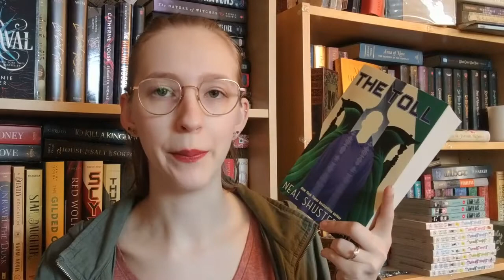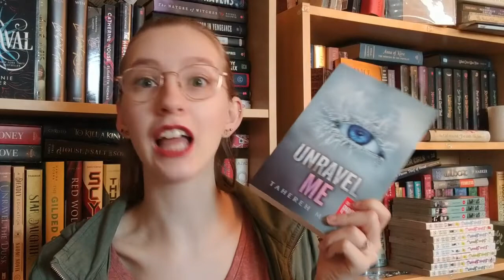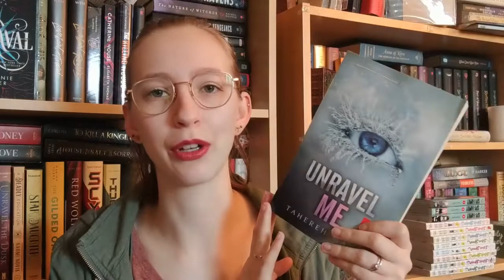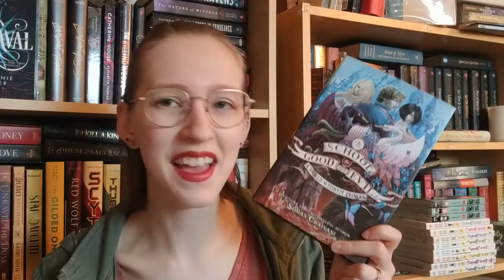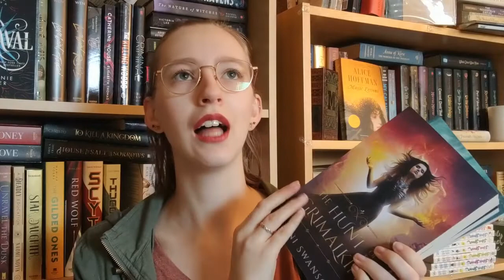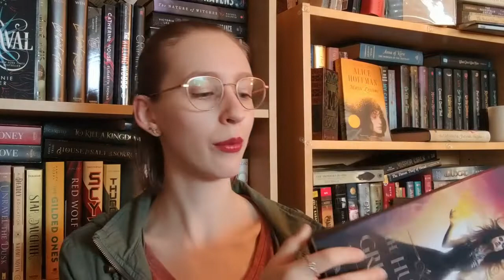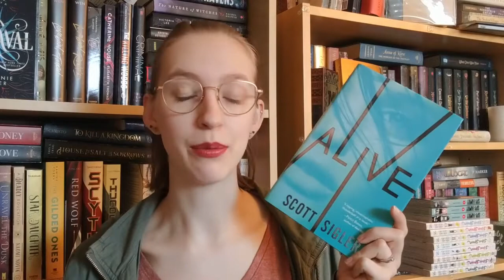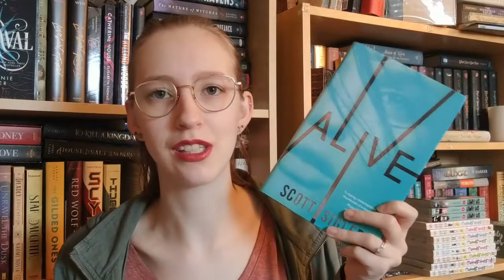Continue-A-Thon TBR | 10 SERIES TO READ!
Here are all the series I want to continue or complete during the Continue-A-Thon this April 2-15!

Storygraph: lauraslillibrary
Goodreads: Laura's Lil Library